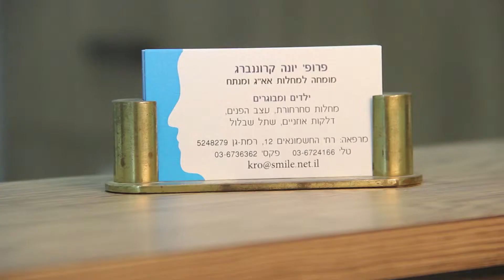פרופ' יונה קרוננברג - רופא בכיר בארץ בתחום אף אוזן גרון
פרופ' יונה קרוננברג - רופא בכיר במחלקת אף אוזן גרון, המרכז הרפואי" אסף הרופא". בצע בין היתר, ניתוחי ראש-צוואר, ניתוחי אזניים וניתוחי שתל השבלול.